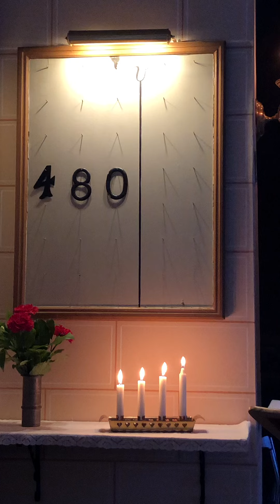Andakt Fjärde advent i Hammarlövs församling